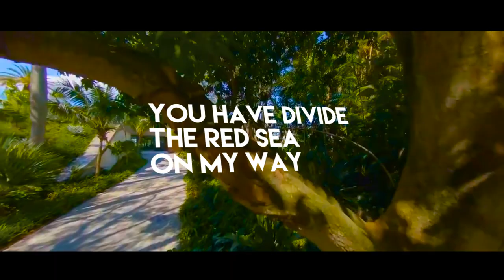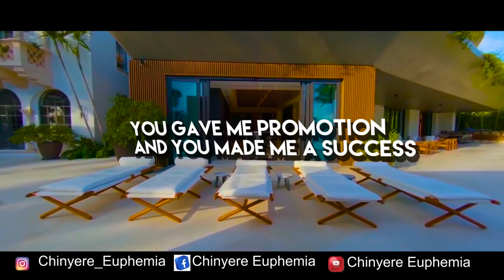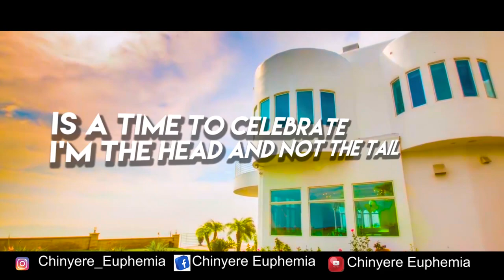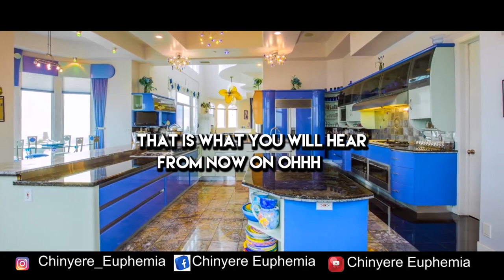Congratulation Lyrical Video by Chinyere Euphemia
Only Congratulation is permitted in your life